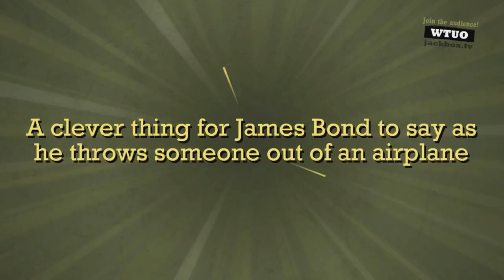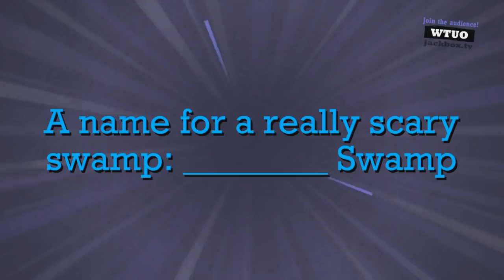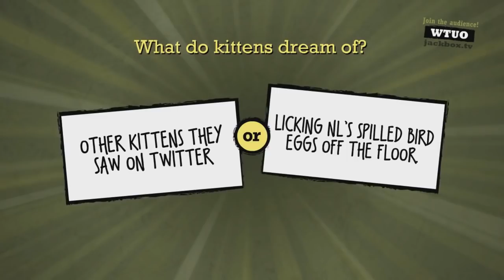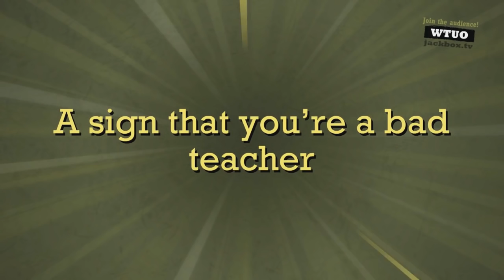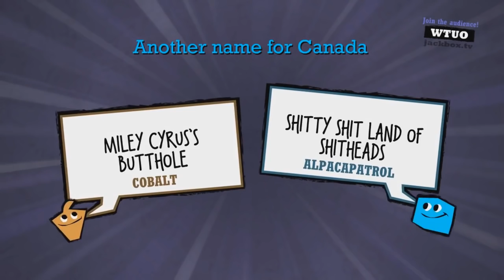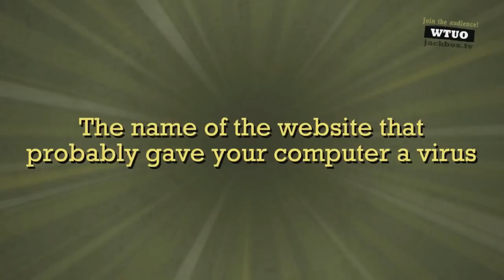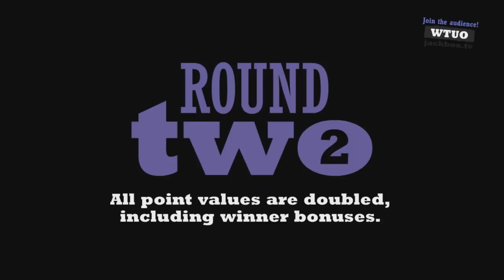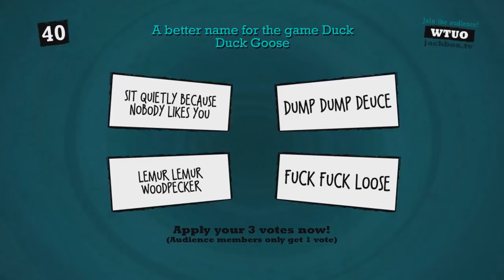[NLSS Quiplash #1] Adam Savage's Butthole (July 8, 2015)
The beginning of a great thing.